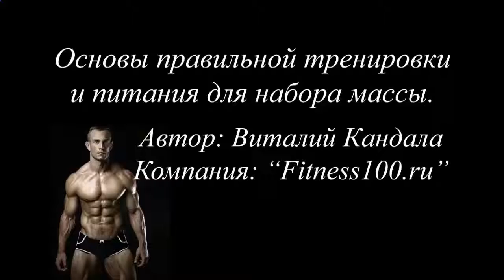Протеиновые коктейли для наращивания